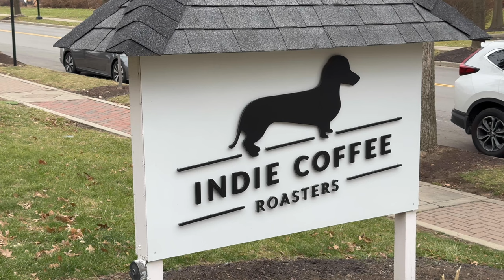Vlogmas Day 7 | Rockin' Around the Library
We do an in-depth walk through of our basement construction with the man making it happen, Mr. Brady, I take a trip to the library, and we discuss the sale of my new cookbook, Sat, Fasid, Acid, Feet.

Links